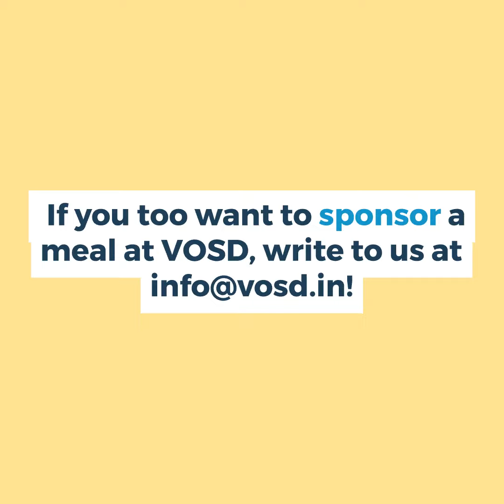Shaun sponsors full-day meals at VOSD to mark his 1st birthday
4TH JULY, 2023 - SHAUN SPONSORS FULL-DAY MEALS AT VOSD TO MARK HIS 1ST BIRTHDAY

Shuan is dearly loved by his family, whose life he has made more beautiful with his presence. Today is the sweet boy's 1st birthday. To mark the special occasion with his furry friends, he has sponsored full-day meals at VOSD.

Shuan would also like to express his gratitude towards the kindness that VOSD has been showering on his friends at VOSD sanctuary, and he strongly believes that the world is a good place to live. Shaun acknowledges the turmoil that discarded puppies go through and would like to appeal to humans to adopt such discarded puppies and give them an opportunity to make their humans' life beautiful, as he has done of his human.

Our babies are very grateful for the kind gesture. They send much love and blessings to Shaun on his special day. They commend Shaun for supporting the cause of 'homeless puppy adoption'. They wish his sweet family a wonderful year ahead filled with love, joy and prosperity.

If you would also like to celebrate birthdays of your loved ones with our dogs, then do consider contributing to our 'Sponsor a Meal' program. or write to .